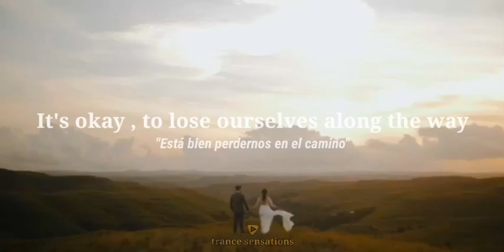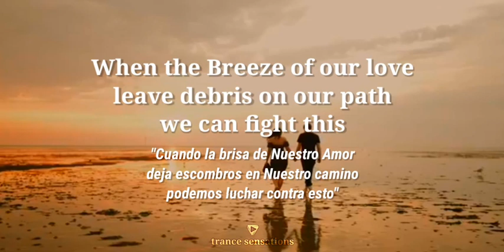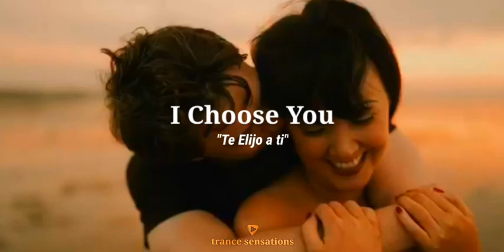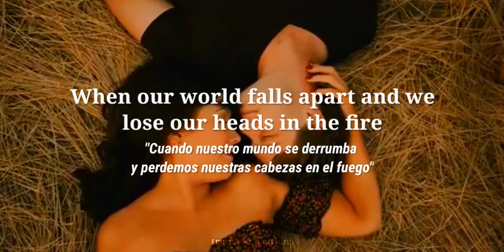Robbie Seed & Digital Vision & That Girl - I Choose You (Trance Sensations Lyric Video)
Huuugge Shoutout to @Trancesensations for this Beautiful Video!

Robbie Seed teamed up with Digital Vision and That Girl to deliver a new single - 'I Choose You' which features heart breaking vocals and a melody that will have all hands in the air. This is a huge one!